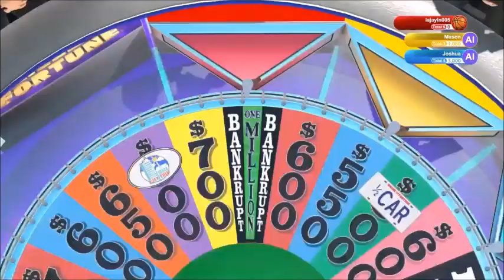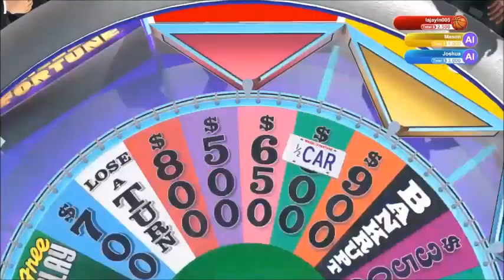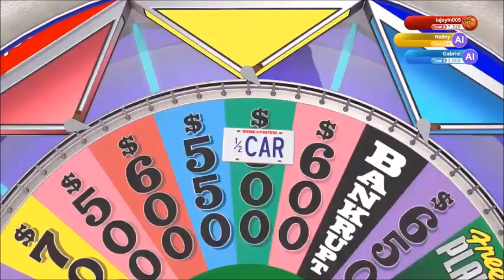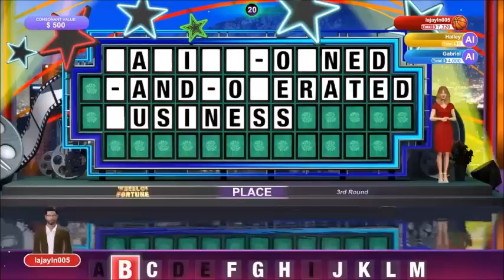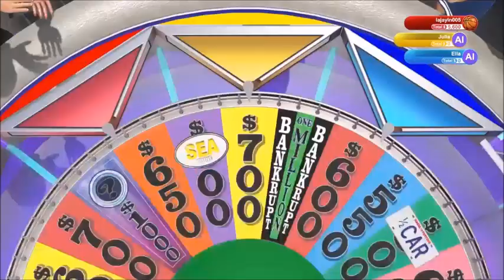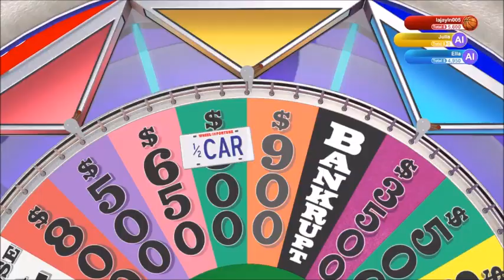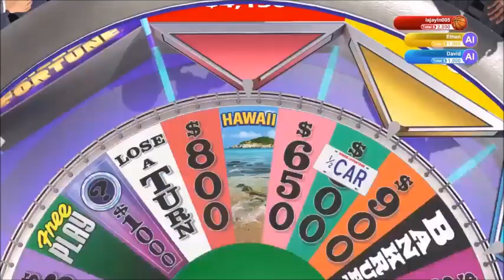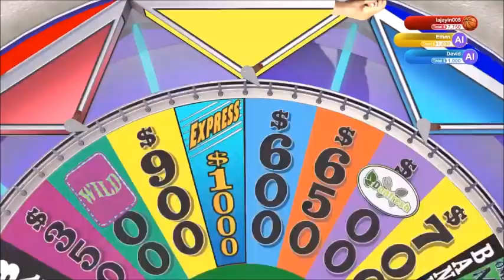Wheel Of Fortune For The PS4 (#6)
It has been almost two years since I have done gameplay on Wheel of Fortune for the ps4. This gameplay will continue also. Wheel of Fortune is officially back on the channel! In this video, I was not that good at solving the puzzles and on some of the puzzles I had to think about.